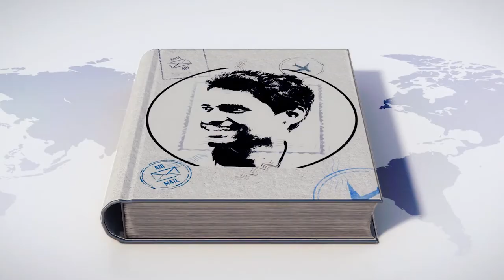One Night on bus || Ghost story || Karthik Yenni